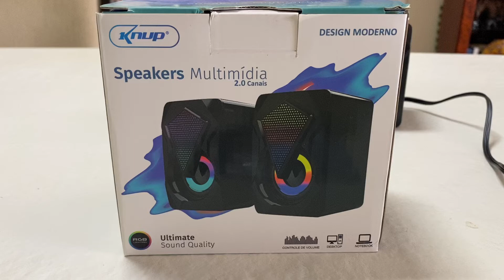Caixa de som Knup KP RO800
SEGUE O LINK PARA ADQUIRIR O PRODUTO